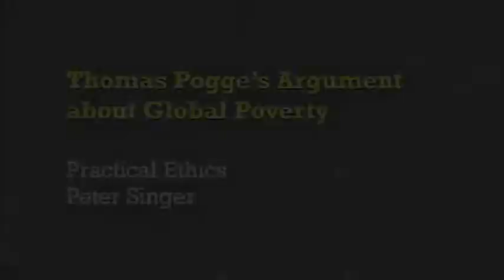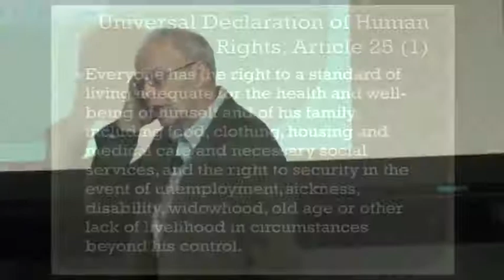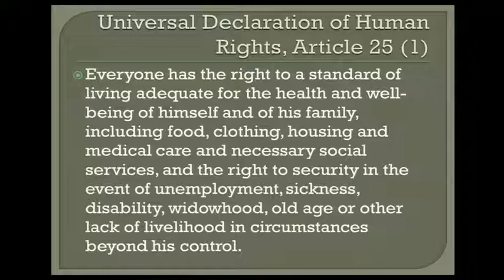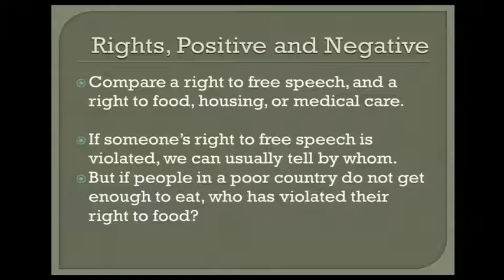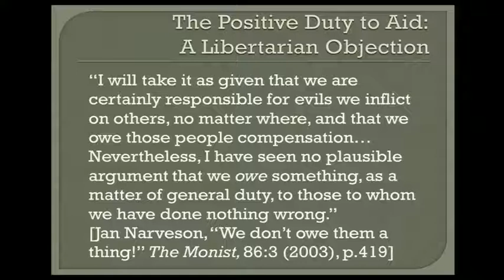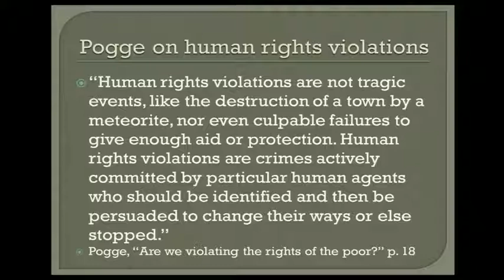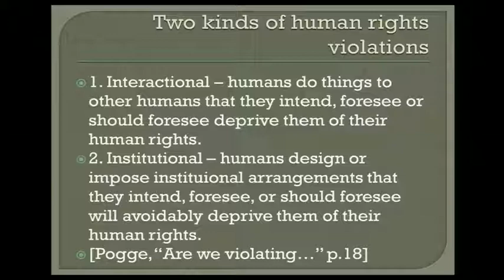Thomas Pogge’s Argument about Global Poverty